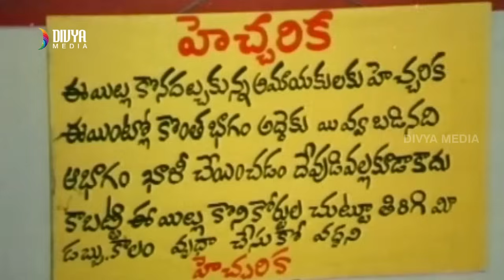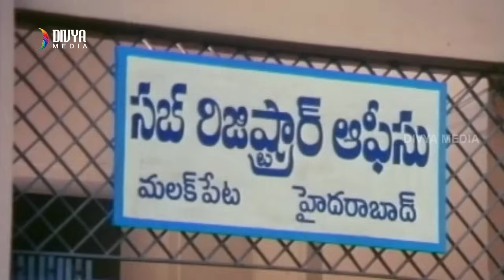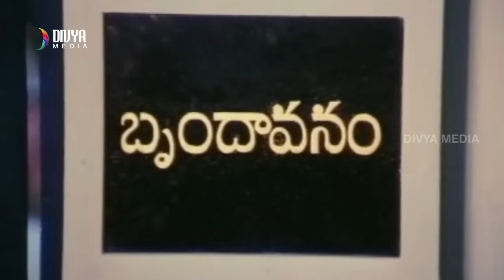Brundavanam Telugu Full Movie HD | Rajendra Prasad | Ramya Krishna | Anjali Devi | Part 12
Brundavanam Telugu Full Movie HD, Part 12 on Divya Media. Brundavanam Telugu Movie ft. Rajendra Prasad, Ramya Krishna and Anjali Devi. Directed by Singeetam Srinivasa Rao and Produced by B. Venkatarami Reddy. Music Composed by Madhavapeddi Suresh.

Brundavanam movie also stars Kaikala Satyanarayana, Subhalekha Sudhakar and Gummadi Venkateswara Rao among others.